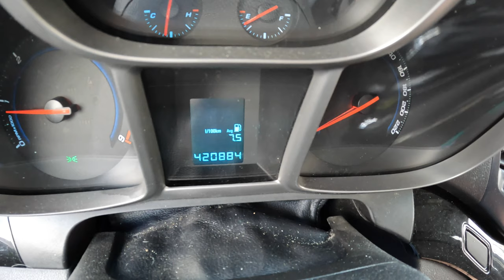2011 Chevrolet Orlando [2.0D 130HP] |0-100| POV Test Drive #1669 Joe Black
Car: Chevrolet Orlando 2.0D 130HP 2011 [420 000 kilometers]

0:00 Intro
0:09 Walk-around and interior
1:00 Bumpy road
4:10 Casual driving
8:20 Highway
9:30 Casual driving
11:40 Acceleration
12:04 Casual driving
14:35 Engine view
15:25 Fuel Consumption

Engine: 2.0L Diesel 4-cylinders
Displacement (cc): 1998
Power: 96 kW/130 hp
Torque: 315 Nm
Transmission: 6-speed manual
Traction: FWD ( Front-Wheel Drive )

Acceleration (0–100 km/h): 10,3 s.
Fuel Consumption Combined in l/100 km by Chevrolet : 6,0

Fuel Tank Capacity: 64L
Total Range: 1067 km
Weight: 1655 Kg
Cargo Space: 454 Liter
Model: 2011
Date of Production : 2010 – 2018

Driver: Joe Black
Video: GoPro Hero 11 Black / Sony a6300 + Sigma 16mm f1.4
Audio: Zoom H2n (recorder) & Roland CS-10EM (binaural microphones)
Edit: MacBook Pro / Final cut Pro X